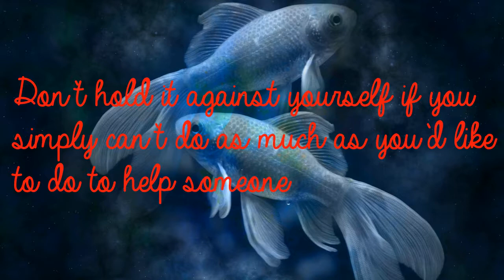Pisces Apr 21st - Flowing, Seclusion